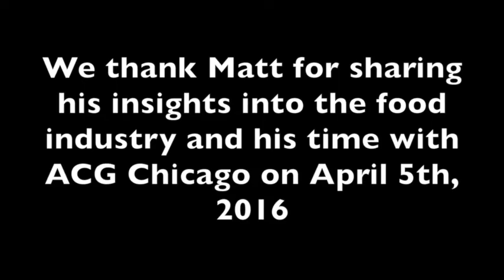7th Annual Food Industry Conference: Protein Bar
This video is a clip from last year's Food Industry Conference. Matt Matros, Founder, Protein Bar, presents 'A Scratch Recipe for Building a BFY Restaurant Chain'.

ACG will be hosting this year's Food Industry Conference on May 11th, 2017.

More information about the event will be provided on ACGChicago.com